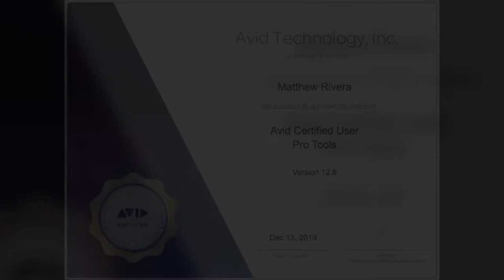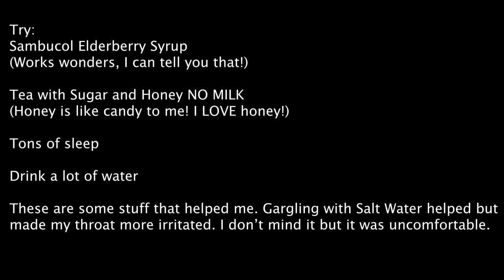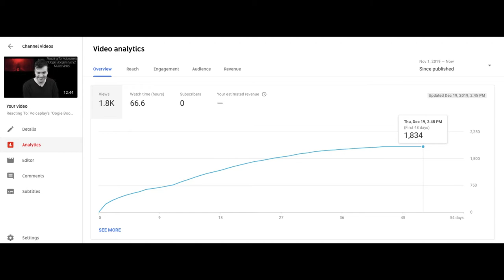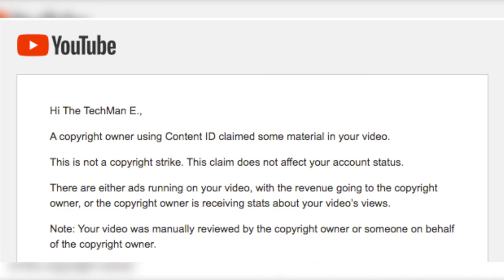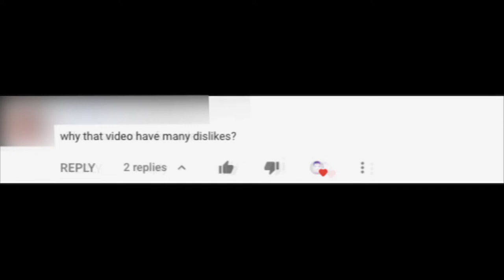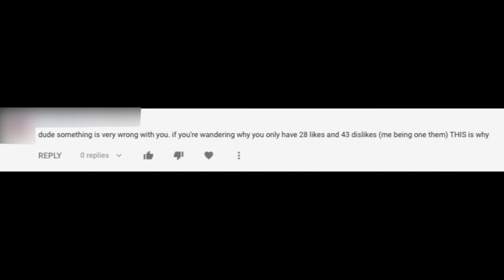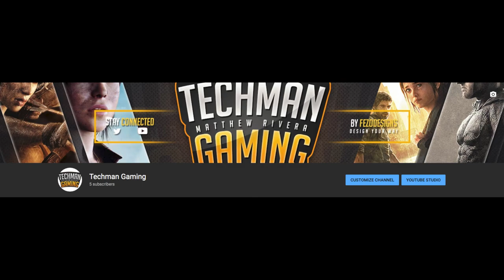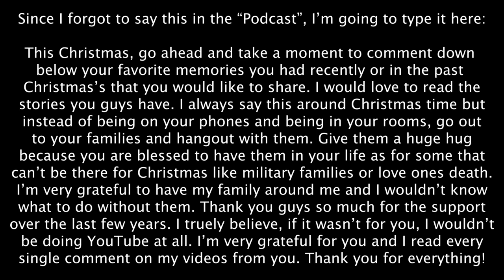YOU MUST WATCH THIS! UPDATE: Why I have been absent for a month...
Yes, I understand some of these negative comments are advice and I took them into mind, but this one really stunk.

Song:
Koven & ROY - About Me